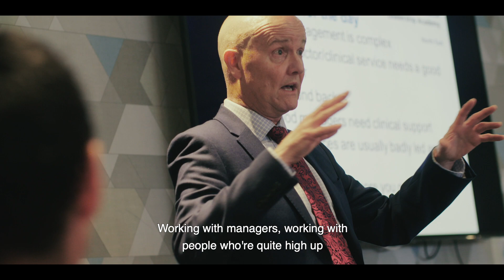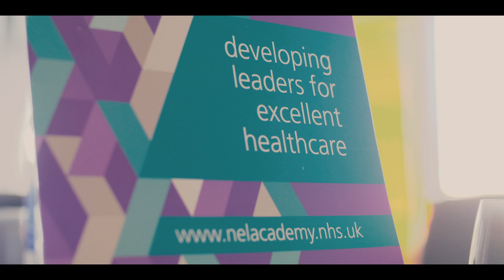GMTS intake 2019